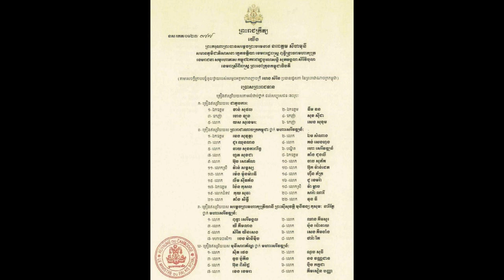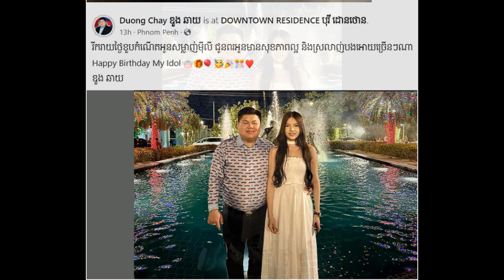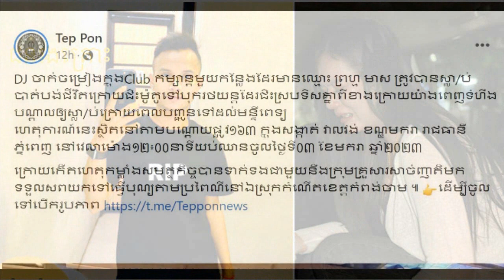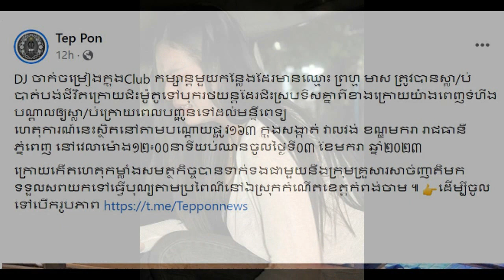Congratulation for a famous singer Mr.Jerm/So sweet couple Mr.Doung chhay wish his wife on birthday